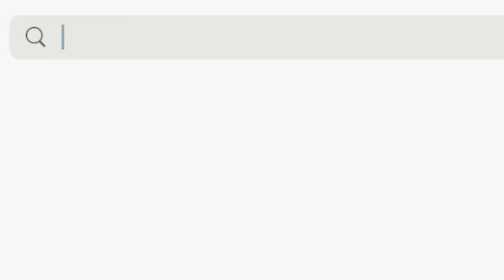If Roblox Made Everything FREE- 😳😱